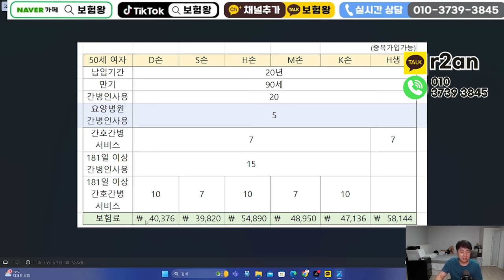00간병인보험 해지하세요!! (보험사 전부 비교해드림~)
안녕하세요~~

00간병인보험 해지하세요!!
보험료도 비싸고 보장내용.한도가 높지않습니다.

저 보험왕이 늘~ 항상 함께하겠습니다
감사합니다

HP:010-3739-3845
카톡친구추가:r2an
카톡플러스친구:보험왕검색